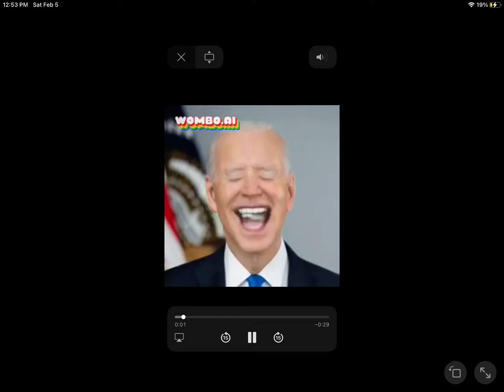Joe Biden sings dame dame